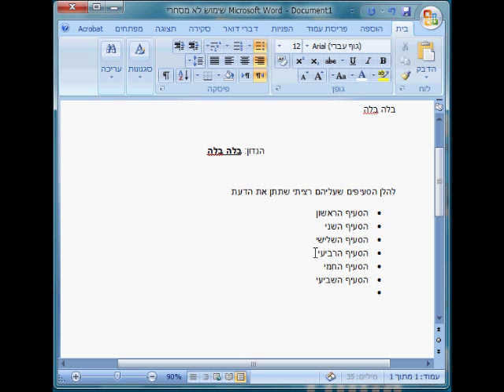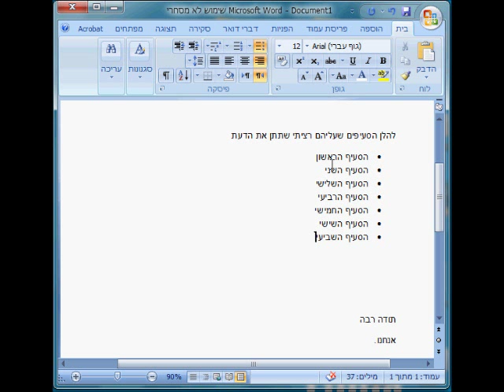קורס וורד - תבליטים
קורסי וידאו מקוונים לחץ, והתחל ללמוד.